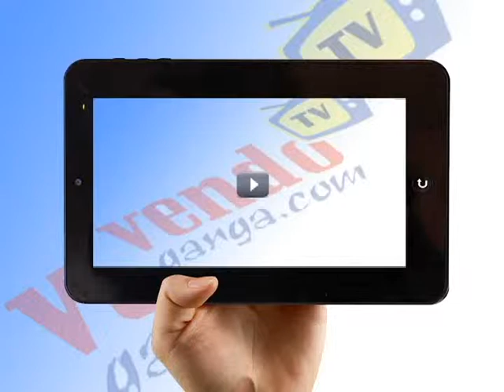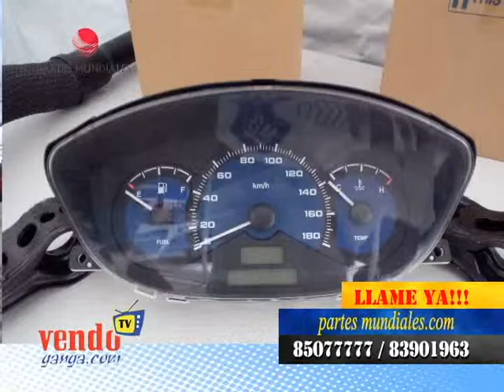PROGRAMA VENDOGANGA TV 26 ENERO 2015 (ARTHUR ORDOÑO)